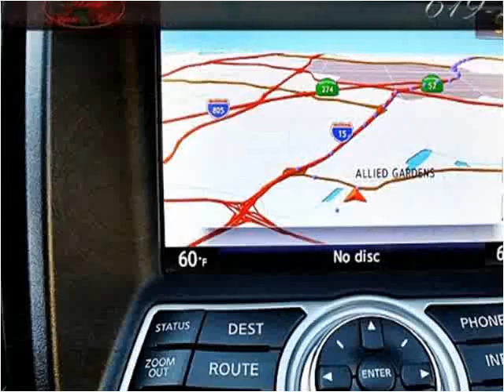2013 Infiniti G Coupe Used Cars San Diego CA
This 2013 Infiniti G Coupe is available from Rose Auto Sales.